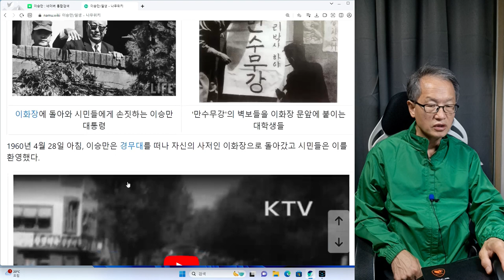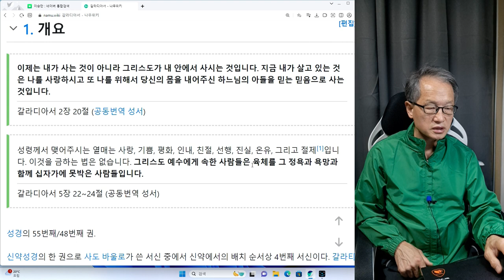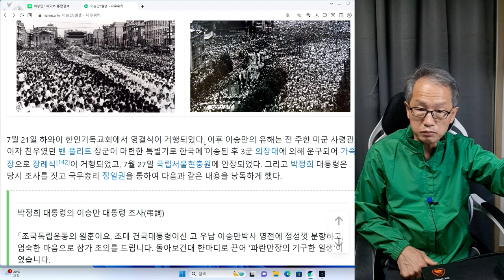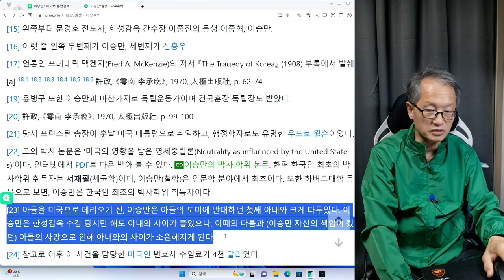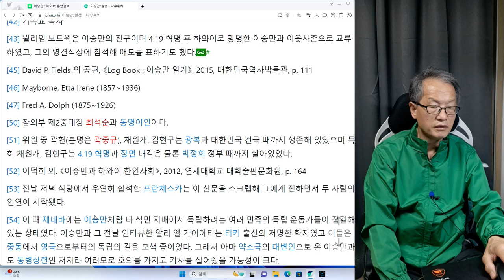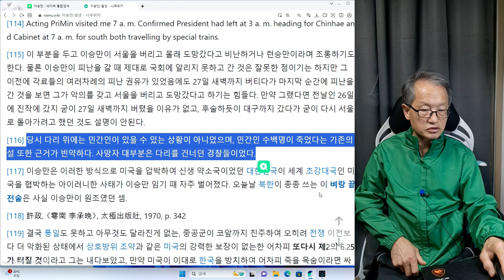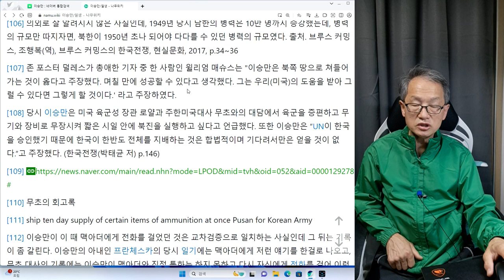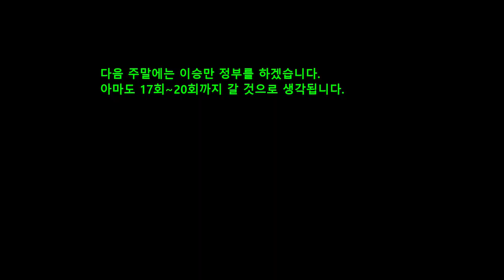이승만 13회 이승만을 비난하는 것은 좋다 그러나 북한 김일성과 비교해보라 이승만이 초대 대통령이 된 것은 좋은 일이다--정정합니다. 이승만 끝나지 않았습니다.